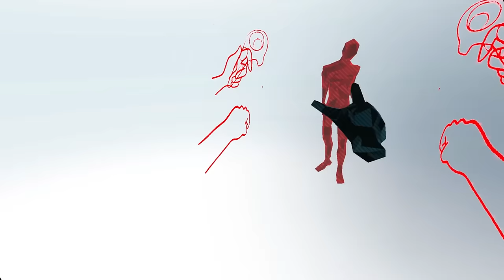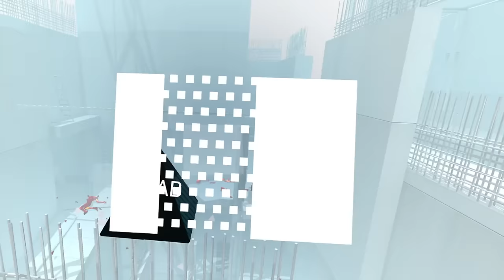Extremely Warm VR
Superhot VR - Part 2!